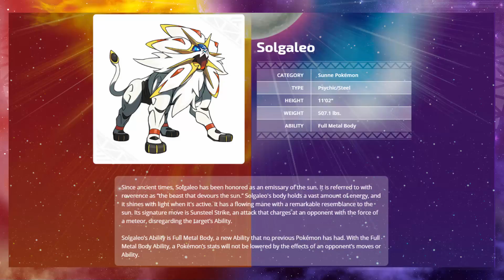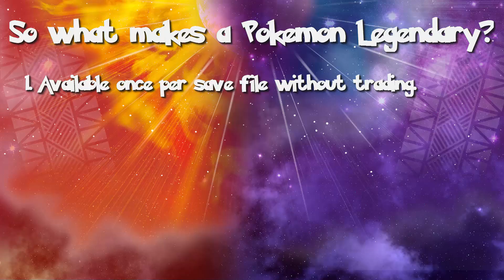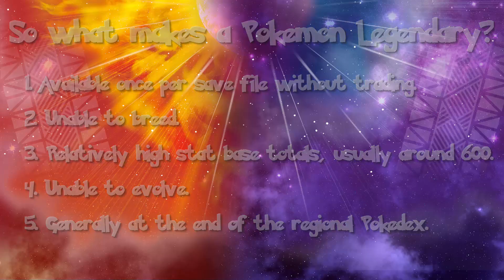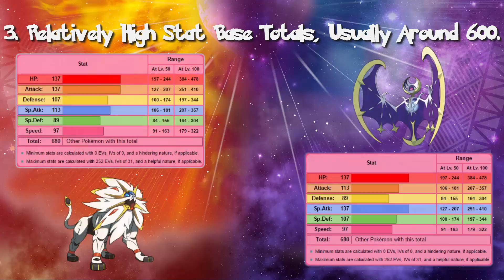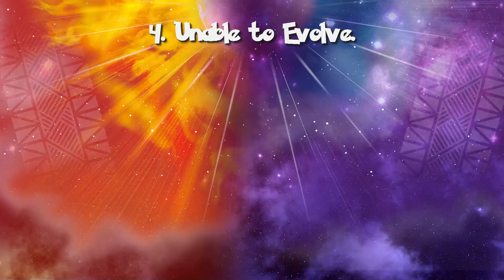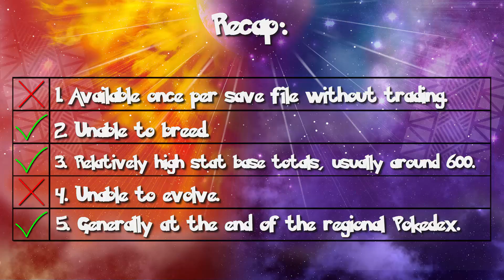SOLGALEO AND LUNALA NOT LEGENDARY? Pokemon Sun and Moon: PokeTalk Theory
Are Solgaleo and Lunala really Legendary Pokemon? Are they as big and bad as what they are made to seem? Tune in to find out!

Please be aware that there are spoilers for the latest titles of Pokemon Sun and Moon. I am not responsible for spoiling portions of the plot if you choose to go ahead with the video without your own playthrough or knowledge of the story of Sun and Moon. Proceed at your own risk!

Information Credit:
- PokemonDB.com
- Bulbapedia.com
- Nintendo, The Pokemon Company, and Game Freak

- Serebii.com
- Bulbapedia.com

- 0:16-4:14 Pokemon Sun and Moon Legendary Showdown Vs. Lunala (Fanmade) by Emdasche
- 4:15-8:01 Pokemon Sun and Moon Legendary Showdown Vs. Solgaleo (Fanmade) by Emdasche

All images and music used do not belong to me, and belong to their original creators such as Nintendo, The Pokemon Company, Game Freak, and any other creator of artwork and music used in the video.